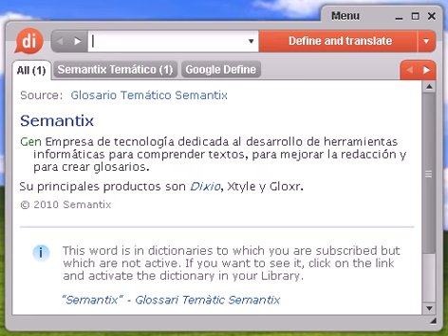Definición de sastre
sastre, diccionario, define, definir, significado, español, castellano, Dixio, sastra, sastras, sastres